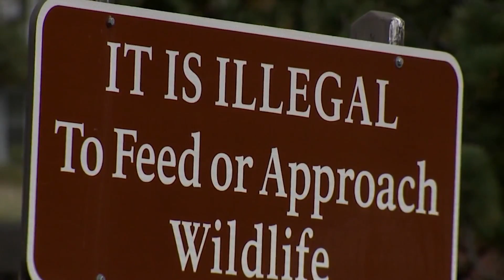Bull elk charges truck, signaling start of rut season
It’s the time of year when you’ll see more elk than any other time of year, but it’s also when the bulls are more aggressive. This was proven on camera Saturday in a video captured in Estes Park. Gabby Easterwood reports.